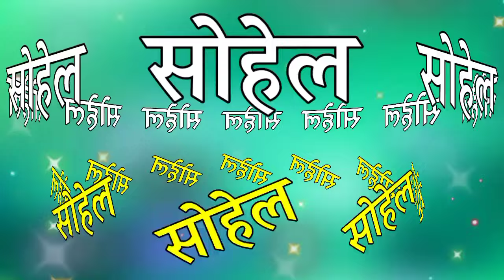Sohel naam ki ringtone | Sohel shayari ringtone | Sohel name status | सोहेल नाम की शायरी रिंगटोन